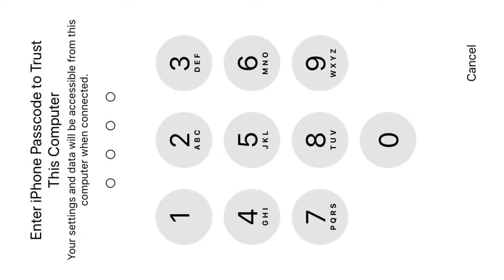AJPW | THE FREEDOM PARTY!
Casual Hi